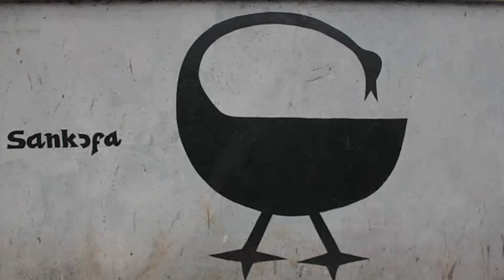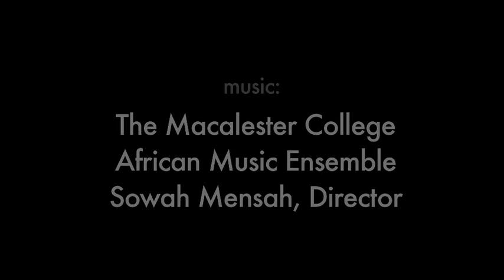Voices of the Community: Sowah Mensah, Ghana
Sowah Mensah, Ghana

Ethnomusicologist, composer, master drummer; and director of African music ensembles at Macalester College, the University of Saint Thomas, and the University of Minnesota, on the topic of Ghana